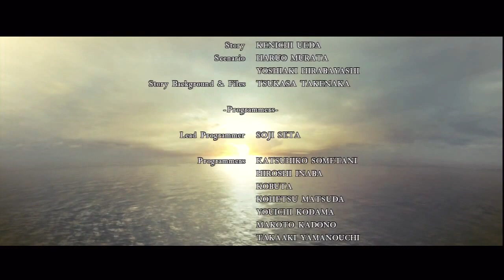Resident Evil 5 Chapter 6-3 Part 4 (The End)